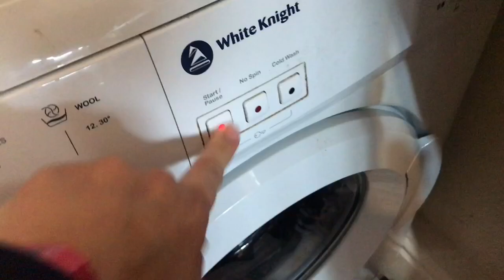I CAN’T BELIEVE I DID THAT! | YOUTUBER SAHM LIFE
Hey yall!! We are finally getting back to normal guys.. SLOWLY but we are. Haha We are still sick but I feel like just a couple more days and we’ be 100%.

I started to catch up on chores and I also shared something that happened last night and I feel SO STUPID! That had never happened to me and hopefully it won’t happen again..

Hope you liked the vlog and had some fun with us.

I post new vlogs DAILY and 2 extra videos per week, every Monday and Wednesday (hauls, updates, tag videos, what I eat in a day videos, etc).

Beijos

Ps: the comments are STILL DOWN, so feel free to leave a comment here or on instagram ❤️ I really like to engage with you all and it’s been really important for my channel to grow and for me too! 💕 I also have no idea when/ if they will be back up again.. 😢🤷🏼‍♀️

ABOUT ME:

Hi guys! I'm Mari and I live in the UK with my husband, Ben, but we are actually from Brazil.